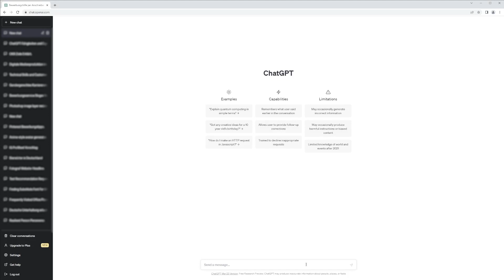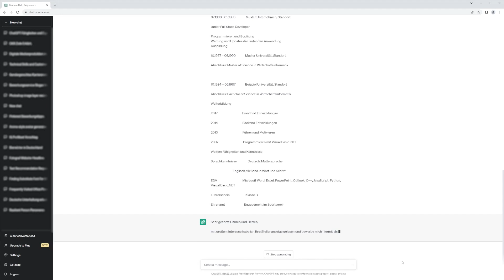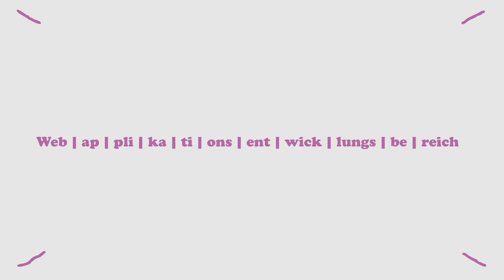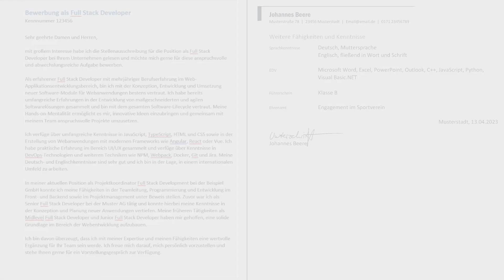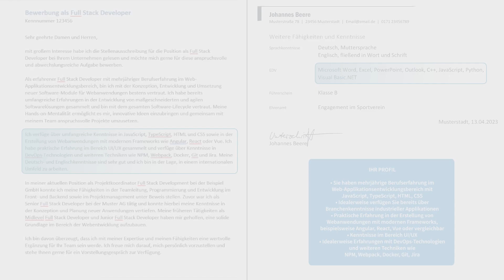Bewerbung mit ChatGPT schreiben?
In diesem Video geht es um die Erstellung einer Bewerbung mit ChatGPT.
Wir testen, ob du ChatGPT für das Schreiben eines Anschreibens nutzen kannst.
Dafür füttern wir die KI zunächst mit Informationen und schauen uns dann im Detail das erstellte Ergebnis an.